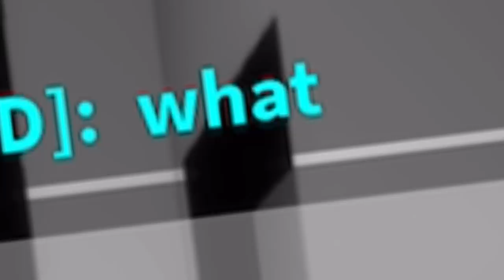UPOZNAJTE MOJU PRAVU LJUBAV u ROBLOX